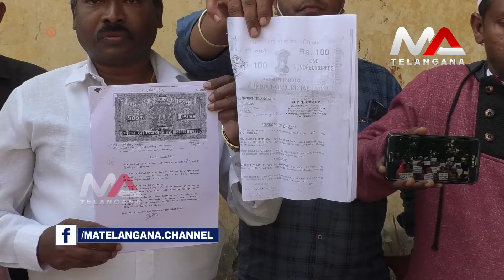Boduppal Gowtham Kumar Colony People angry about on Land Issue with Revenue Officers | Ma Telangana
Boduppal Gowtham Kumar Colony People angry about on Land Issue with Revenue Officers